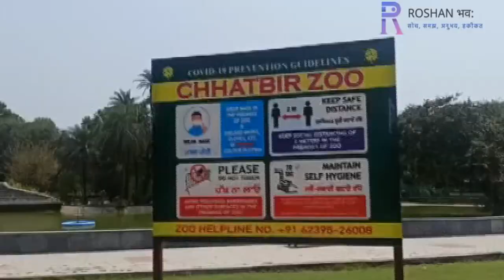जिंदा डायनासोर को कैद किया छत्तबीड़ ज़ू में